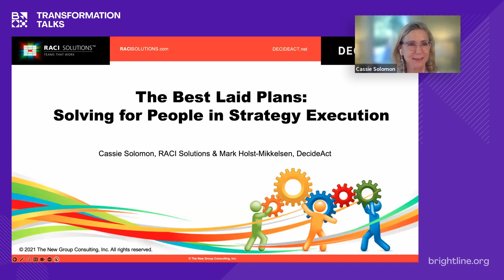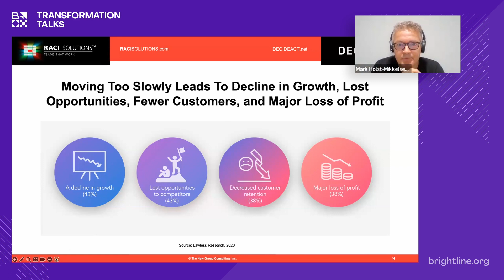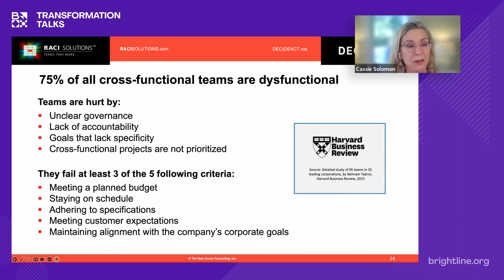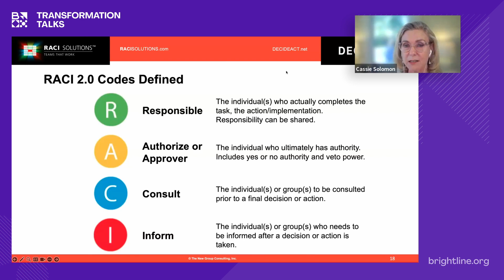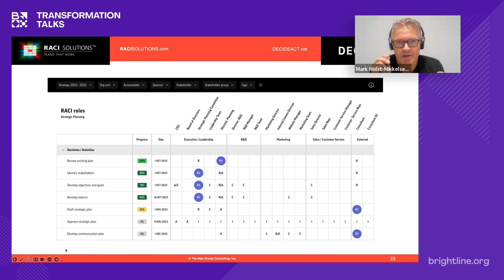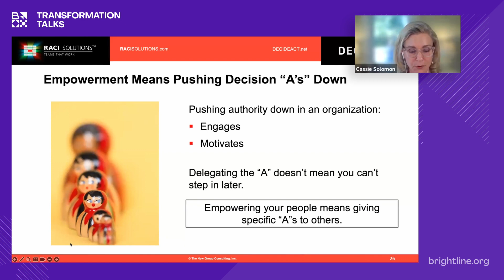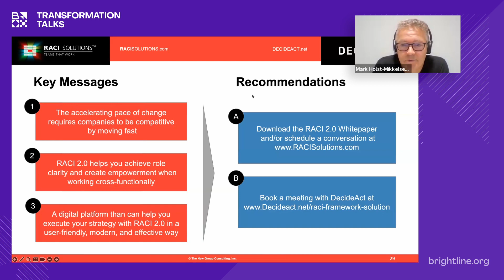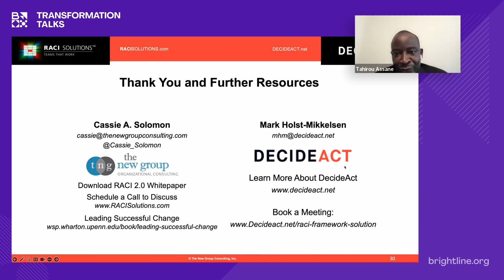The Best Laid Plans: Solving for People in Strategy Execution – with Cassie Solomon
In this Transformation Talk, Cassie Solomon and Mark Holst-Mikkelsen discussed real examples of the people-related pitfalls in strategy execution and how they can be avoided.
About the speaker
Cassie Solomon
CEO, RACI Solutions

A highly experienced organizational change consultant, strategist and executive coach, Cassie is the founder of RACI Solutions and The New Group Consulting, Inc. Trained at Yale, Penn, and Wharton, she applies system-level thinking to clarify and streamline teamwork and structure in complex organizations. She has been teaching RACI and helping her clients use it effectively for over 20 years. Cassie teaches at the Wharton School of Business and her book, Leading Successful Change: 8 Keys to Making Change Work, (Wharton School Press, 2020) co-authored with Gregory P. Shea, helps leaders successfully navigate the ever-increasing pace of change.
About the facilitator
Mark Holst-Mikkelsen
PhD, DecideAct

A highly experienced expert in how digitization and automation of strategy execution can enhance speed, quality, and impact in business transformations. Mark has written several publications on strategy execution and helped many global organizations to develop best practices in strategy execution.